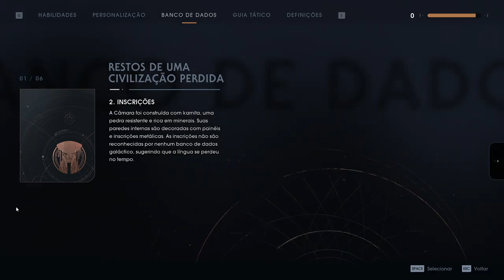Star Wars Jedi Fallen Order #3 Sem Comentario